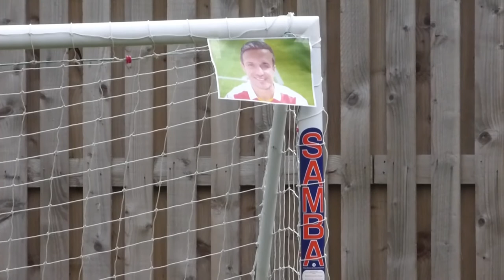Vlog: Woody's crossbar challenge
For my first ever blog, me and my children have a bit of fun playing crossbar challenge.